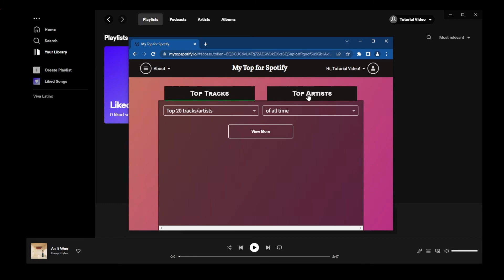How To See How Many Times You Played a Song In Spotify 2025 - Quick and Easy